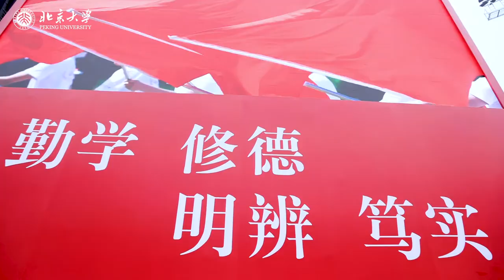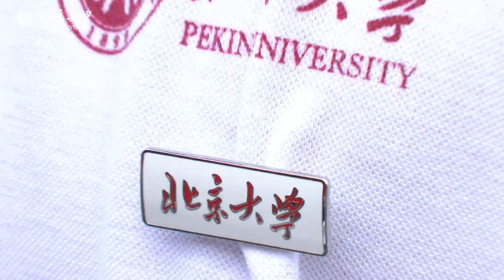Highlights of 2022 Peking University Opening Ceremony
PekingUniversity held an OpeningCeremony at Wu-si Sports Field to welcome the new students and inaugurate the 2022-23 academic year on September 4, 2022. University leaders, faculty members, and a cohort of freshmen attended the convocation. Check out the highlights!

(Video: PKUTV)

WeChat: PKU_Eng